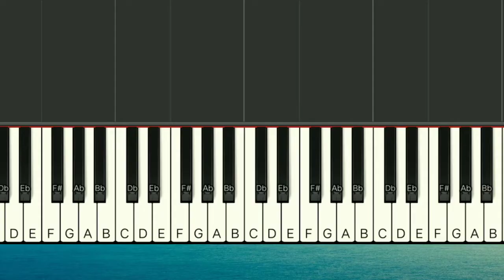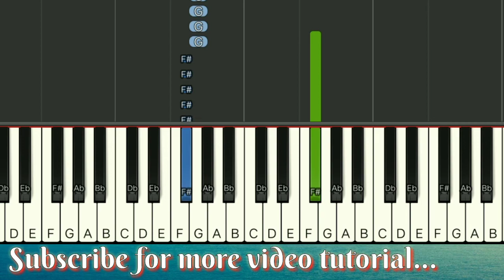Migraine - Moonstar | Easy Piano